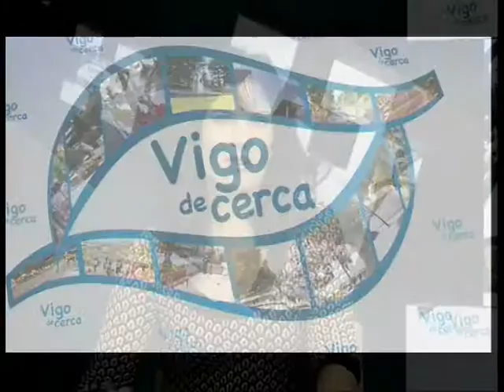VIGO DE CERCA A. 15 enero 2015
El Alcalde de Vigo, Abel Caballero, responde en directo a las preguntas de los espectadores.